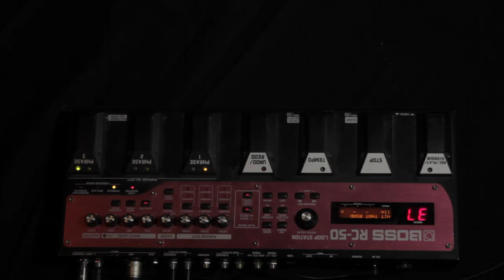Hit The Road Jack - Music Video for Paolo Morena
Music video created for looping artist Paolo Morena
Shot, edited and animated by Steve Kirkham of Tree Frog Communication